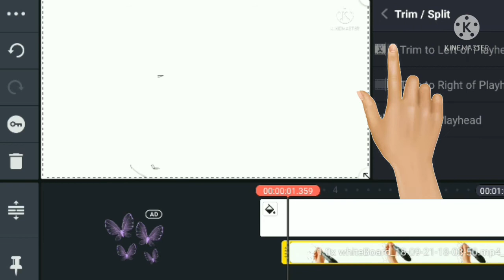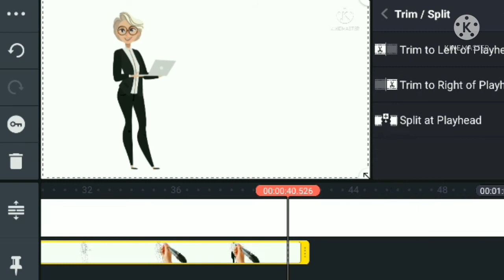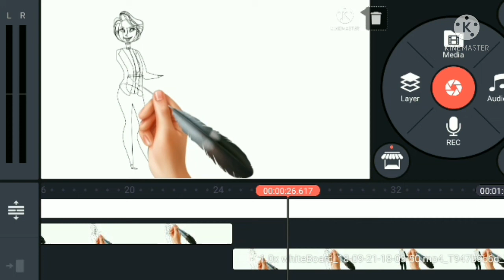kineMaster se video cut kaise kare video editing || kinemaster use kaise kare.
published on 21 September 2021 hallo friends ajke is video me bataya hu kinemaster se video editing and video cut kaise kare is bare me bataya hu and mayne is video ko apne dilse banaya hai.